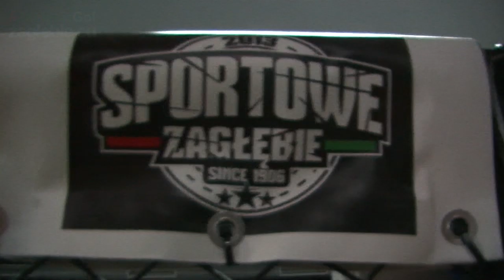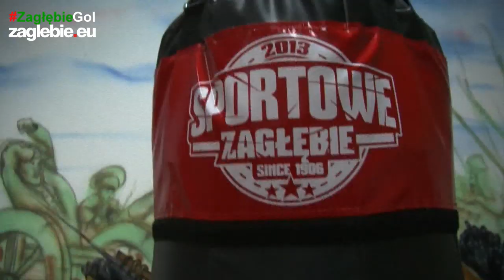Wizyta w Sportowym Zagłębiu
Relacja z wizyty piłkarzy Zagłębia Sosnowiec w klubie sportów walki Sportowe Zagłębie.